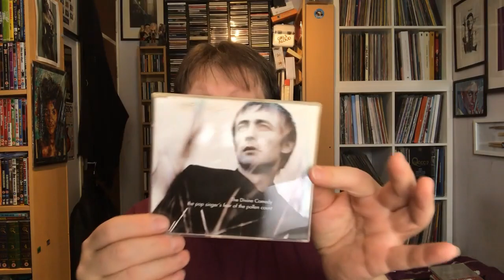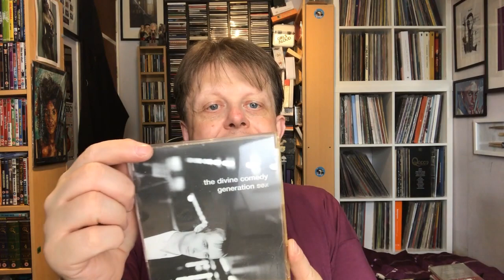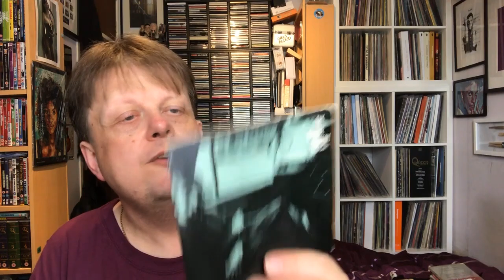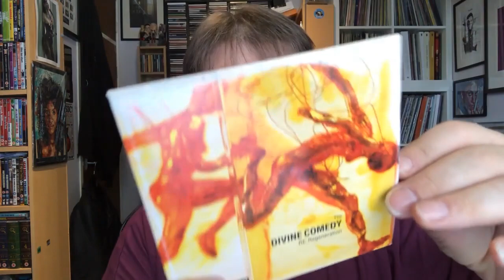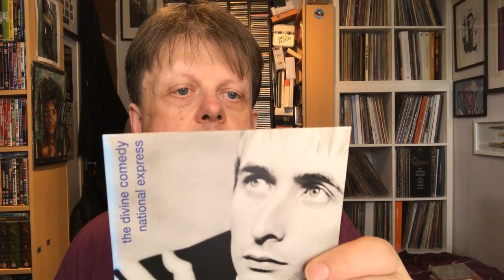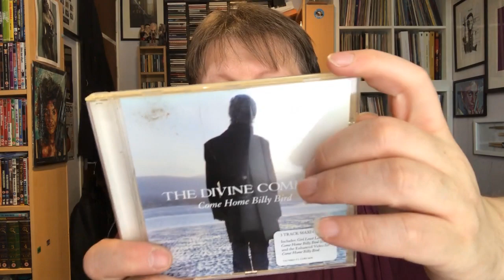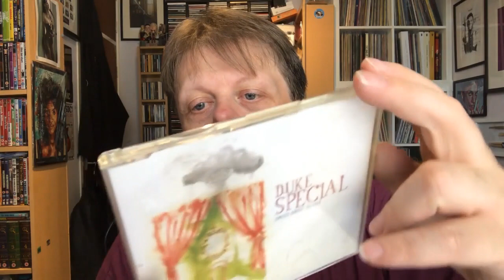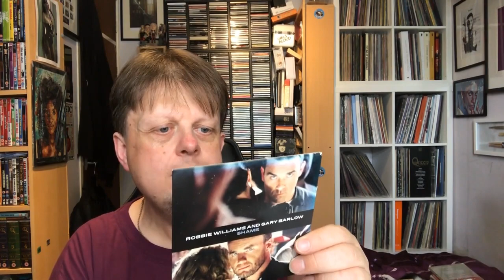My CD Collection - CD Singles Part 5